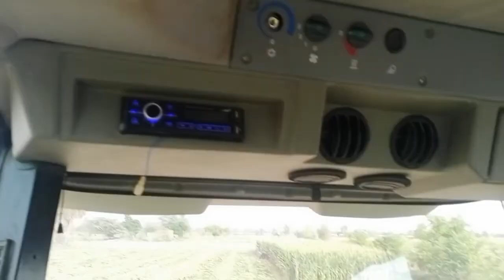tractor harvesting claas